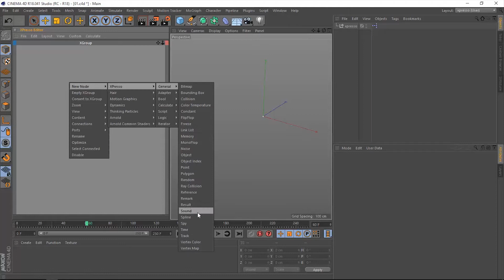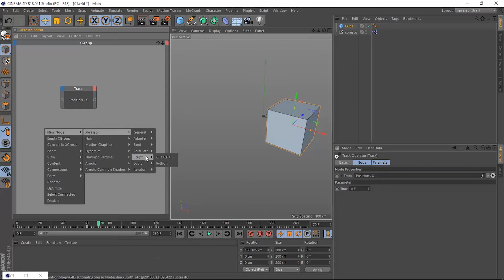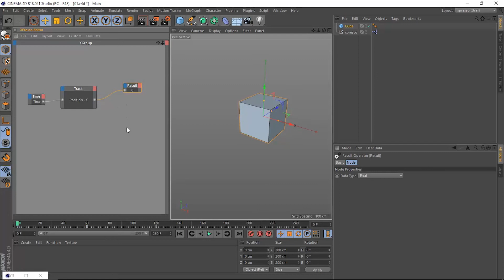C4D Tutorial | Xpresso tag | Track Node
In this series of Tutorials, we will focus on all of the nodes within cinema 4D Xpresso tag. Going through them one by one:

#1 General
#2 Adapter
#3 Bool
#4 Calculate
#5 Script
#6 Logic
#7 Iterator
In this video, I will explain the C4D Xpresso tag (Track Node) which is one the most useful nodes in Xpresso.